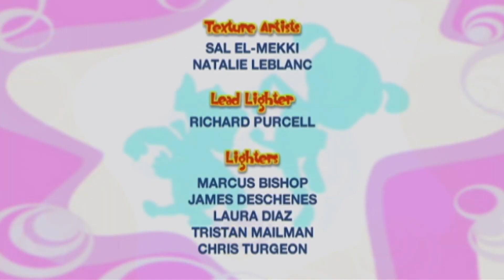🌈💜 Il Formidabile Mondo di Bo - La minestra puzzolente 🌈💜